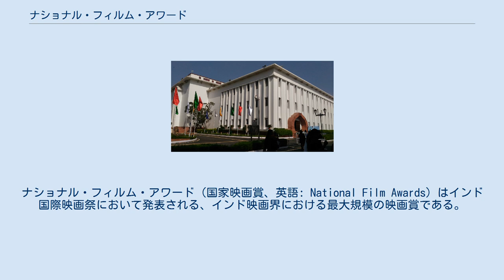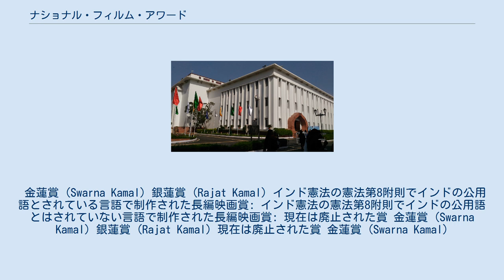ナショナル・フィルム・アワード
ナショナル・フィルム・アワード (国家映画賞、英語: National Film Awards) はインド国際映画祭において発表される、インド映画界における最大規模の映画賞である。
 1954年に設立された。
1973年以降は、インド国際映画祭とともに、インド政府の映画祭事務局によって管理されている。
 毎年、映画祭選考委員会推薦の映画と、一般エントリーにおいて選考を勝ち上がった映画がニューデリーでインド大統領により開催される本選考に進むことができる。
本選考に進んだ映画は表彰式の場となるインド国際映画祭において一般公開される。
前年度にインド映画を含む世界中で作成された映画が選考対象となる。
また、インド国内の映画については、各州の最優秀賞を獲得した映画とインド国内の言語別最優秀賞を獲得した映画がエントリーされる。
選考対象となる映画数、映画賞の多さにより、ナショナル・フィルム・アワードはアメリカ合衆国の映画賞であるアカデミー賞と同等の価値のある賞であるとみなされている。
 授賞式が開催されるコンベンション・センターのヴィギャン・バワン 現在、ナショナル・フィルム・アワードには長編映画部門と非長編映画部門（短編やドキュメンタリーなど）という2つの主要映画賞部門がある。
長編映画部門の推薦委員会は2009年にラーフル・ドラキアやブッダデーブ・ダースグプタなどを含む13人の委員によって発足した。
非長編部門の選考委員会はビクラム・シンガを含む5人の委員によって構成されている。
選考委員会は映画祭事務局によって任命されるが、インド政府や映画祭事務局は選考過程には関与しない。
選考委員会による選考に関しては毎年厳しい批判がある。
長編映画部門、非長編映画部門あわせて毎年100を超える映画がインド国内外からナショナル・フィルム・アワードにエントリーされる。
 選考ルールは毎年変更され、ナショナル・フィルム・アワード・レギュレーションという文書として公開される。
レギュレーションの内容は多岐にわたり、特にインド国内の映画会社や映画監督の作品に関しては非常に多くの規定が存在する。
エントリーする映画はインド国内で撮影、制作する必要があり、外国の映画会社との共同制作映画の場合は選考へのエントリーにあたって6つの基準をクリアする必要がある。
また、エントリーの際には前年の1月1日から12月31日までに中央映画認証委員会に申請する必要がある。
申請の認可が降りた場合、長編映画選考委員会により、長編映画部門と非長編映画部門どちらでエントリーされるかが決定される。
この部門の映画分類方法に関してもナショナル・フィルム・アワード・レギュレーションで定義されている。
 賞は大きく分けて、長編映画部門、非長編映画部門、映画批評部門の3つの部門から構成されている。
長編映画部門と非長編映画部門では映画の芸術性、技術性、インド各州の独自文化の表現性、国家団結の表現性などが評価対象となる。
映画批評部門では新聞やテレビ、映画専門誌などのメディアや映画研究における批評の的確さ、映画の宣伝普及への貢献度によって評価される。
 また、インド映画の父と呼ばれるダーダーサーハバ・パールケーにちなんだダーダーサーハバ・パールケー賞という特別賞があり、インド映画発展に貢献した人物に贈られる。
 ナショナル・フィルム・アワード受賞者にはメダルと賞金、表彰状が授与される。
長編映画部門の6つのカテゴリ、非長編映画部門と映画批評部門それぞれの2つのカテゴリには金蓮賞(Swarna Kamal、英語: Golden Lotus)が贈られ、その他のカテゴリーには銀蓮賞(Rajat Kamal、英語: Silver Lotus)が贈られる。
 金蓮賞 (Swarna Kamal) 銀蓮賞 (Rajat Kamal) インド憲法の憲法第8附則でインドの公用語とされている言語で制作された長編映画賞: インド憲法の憲法第8附則でインドの公用語とはされていない言語で制作された長編映画賞: 現在は廃止された賞 金蓮賞 (Swarna Kamal) 銀蓮賞 (Rajat Kamal) 現在は廃止された賞 金蓮賞 (Swarna Kamal)